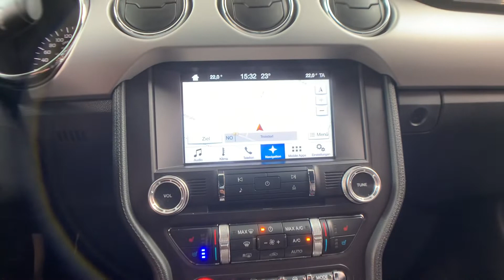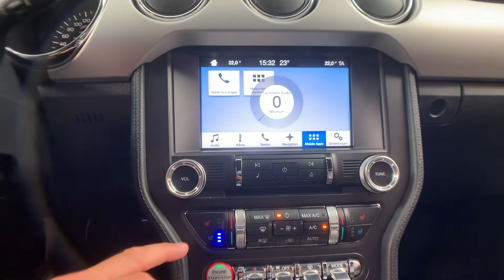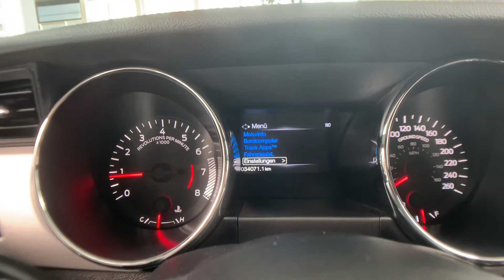Ford Mustang 2,3 EcoBoost Cabrio 1.HD + Deutsch + TOP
Hubraum:
2261 cm³
Anzahl Sitzplätze:4
Anzahl der Türen:2/3 Türen
Kraftstoffverbr. komb.:
ca. 8,2 l/100km
Kraftstoffverbr. innerorts:
ca. 10,4 l/100km
Kraftstoffverbr. außerorts:
ca. 6,9 l/100km
CO2-Emissionen komb.:
184 g/km
Schadstoffklasse:
Euro6
Umweltplakette:
4 (Grün)
Anzahl der Fahrzeughalter:1
Herstellerfarbbezeichnung:
schwarz (Iridium-Schwarz Meta) metallic

Innenausstattung:Vollleder
Farbe der Innenausstattung:Schwarz

AUSSTATTUNG INNENAUSSTATTUNG
Bluetooth
Bordcomputer
CD-Spieler
Einparkhilfe (Hinten, Kamera)
Elektr. Fensterheber
Elektr. Sitzeinstellung
Freisprecheinrichtung / Mobiltelefonvorbereitung
Klimatisierung (Klimaautomatik)
Multifunktionslenkrad
Navigationssystem
Servolenkung
Sitzheizung
Tempomat
Tuner/Radio
Zentralverriegelung
AUSSENAUSSTATTUNG
Elektr. Seitenspiegel
Leichtmetallfelgen
Sportfahrwerk
Sportpaket
EXTRAS
Garantie
Nichtraucher-Fahrzeug
Scheckheftgepflegt

SICHERHEIT & UMWELT
ABS
Airbags (Front-Airbags)
ESP
Elektr. Wegfahrsperre
Isofix (Kindersitzbefestigung)
Lichtsensor
Kurvenlicht
Nebelscheinwerfer
Regensensor
Tagfahrlicht
Traktionskontrolle
Xenonscheinwerfer

FAHRZEUGBESCHREIBUNG
Unser Premium-Service für Sie:
Wir sind seit über 35 Jahren im exklusiven Automobilvertrieb tätig.
Die Inseratszeichenspeicher ist auf Mobile.de + Autoscout24.de nicht ausreichend. um die gesamte Ausstattung / XXL-Fotos / Video anzuschauen. Bei allen Inseratsplattformen sind Zwischenverkauf und Irrtümer für dieses Angebot ausdrücklich vorbehalten.
Bei uns finden Sie über 50 Mustangs vorort in diversen Farbkombinationen, alle Fahrzeuge sind deutsche Erstauslieferungen sowie auch Unfallfrei !

Fahrzeug und Wartungs Historie

    1.Hand
    Deutsches Fahrzeug + Deutsche Erstauslieferung
    Original erst 33.900 km
    Unfallfrei
    Neuwertiger Zustand !
    Scheckheft lückenlos bei FORD
    1.Eintrag am 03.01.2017 bei 10 km
    2.Eintrag am 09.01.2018 bei 5.770 km
    3.Eintrag am 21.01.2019 bei 16.390 km
    4.Eintrag am 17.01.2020 bei 23.499 km
    5.Eintrag am 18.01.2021 bei 28.122 km
    6.Eintrag am 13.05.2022 bei 33.972 km
    Auf Wunsch Europe Intec GW Garantie bis zu 36 Monaten nach deren Bestimmmungen

Hersteller Pakete

    PERFORMANCE PAKET
    PREMIUM PAKET 2
    WINTER PAKET
    KEY FREE Paket

Antrieb/Bremsen/Fahrwerk/Lenkung/Reifen

    19 Zoll GT-Leichtmetallräder, 10 Speichen-Y-Design, schwarz glänzend vorn: 9J x 19 hinten 9,5J x 19
    Premium-Turbo-Bremsen
    Sperrdiff.
    Sportfahrwerk
    Tirefit

Dach

    Faltdach elektrisch + Windshott

Entertainment/Kommunikation

    Ford Audio Sync III Navigation / Touchscreen Bildschirm
    Android Auto + Apple CarPlay + Audio-Streaming
    Digitaler Radioempfang (DAB) + MP3 + 2xUSB-Anschluß
    B&O Sound-System mit 1000 Watt-Premium-Soundsystem, 12 Lautsprechern + Subwoofer
    Bluetooth Freisprecheinr. + Mobiltelefon/Handy vorbereitung

    Navigation + Rückfahrkamera
    Geschwindigkeits-Begrenzeranlage
    Berganfahrhilfe + Bremsassist.
    Parktronik hinten
    Bordcomputer + Außentemperaturanz.
    Check-Control-System + Infotainment
    Keyless-Go
    Reifendruckanzeige / Reifendruckverlust-Warnung
    Sprachbediensystem
    Start-Stop-Knopf
    Elektron. Stabilitäts-Programm (AdvanceTrac),

    4xel.Fensterheber
    Klimaautomatik (2-Zonen) + Innenraumfilter

    LEDER Sport Sitze in Natural Grain/Ebony / Mit Lunar Kontrastnähten
    Sitzbelüftung vorn + Sitzheizung vorn
    Armaturentafel Oberteil Leder
    Getränkehalter Cup Holder
    ISOFIX - Aufnahme
    Lederlenkrad + Lederschaltknauf
    Lendenwirbelst. + Sitzhoehenv.
    Lenksaeule einstellbar
    Mittelarmlehne + Mittelkonsole
    elektr. Fahrersitz 6-Wege-Verstellung
    Pedale mit Metallic-Oberfläche

    Keyless-Entry + Keyles go

    Xenon Scheinwerfer
    LED - Rückleuchten + Blinker
    Lichtpaket + Regensensor
    Nebelscheinw.
    Spiegel inkl. Blinkleuchte
    Spiegel mit Umfeldleuchte
    elektr. Spiegel und beheizbar
    Bodenleuchte im Außenspiegel,
    Einstiegsverkl. vorn - beleuchtet

Sicherheitssysteme

    Airbags + Alarmanlage
    Beifahrerairb.+ Gurtstraffer
    Knieairbag + Notrufsystem

Weiteres

    Stoßfänger hinten Sport-Design mit Diffusor
    Stromrichter (230 V/150 W)

Irrtum & Vorbehalt

Zwischenverkauf und Irrtümer für dieses Angebot sind ausdrücklich vorbehalten. Die Fahrzeugbeschreibung dient lediglich der allgemeinen Identifizierung des Fahrzeuges und stellt keine Gewährleistung im kaufrechtlichen Sinne dar. Ausschlaggebend sind einzig und allein die Vereinbarungen in der Auftragsbestätigung oder im Kaufvertrag. Den genauen Ausstattungsumfang erhalten Sie von unserem Verkaufspersonal.
imperessum:
HCC International e.K.
Belgische Allee.2
53842 Troisdorf